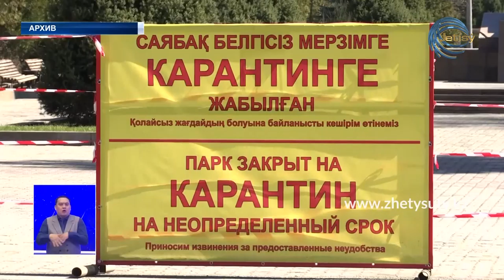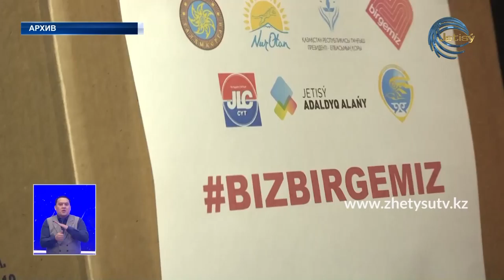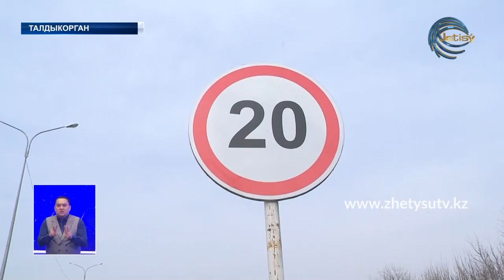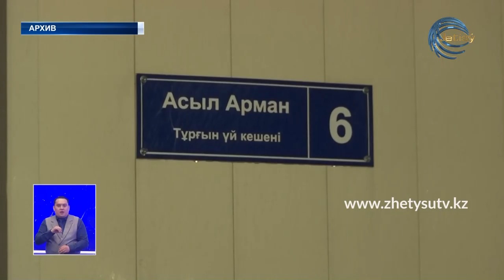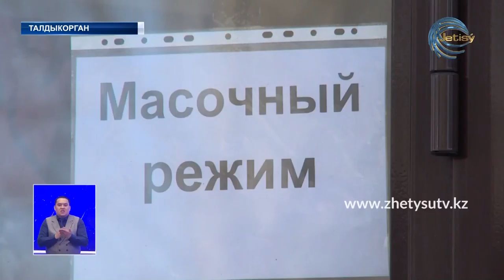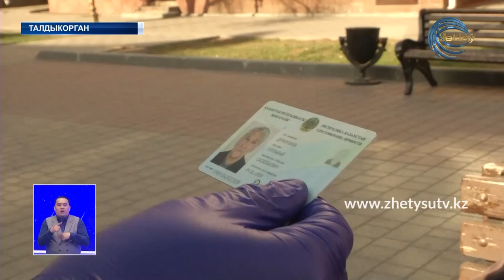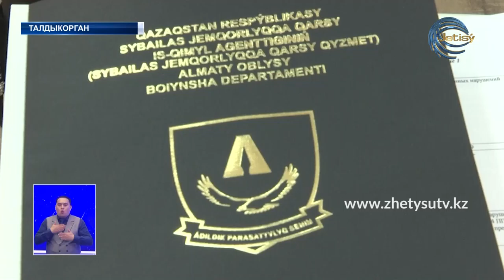НОВОСТИ (01.04.20) 21:30